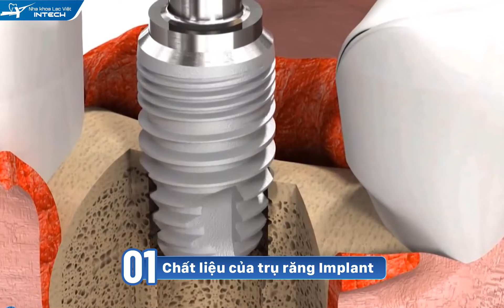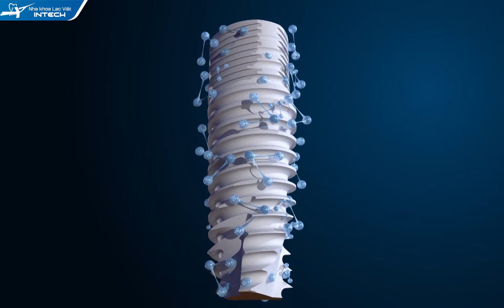TIÊU CHÍ ĐỂ LỰA CHỌN TRỤ IMPLANT PHÙ HỢP | KIẾN THỨC IMPLANT | NHA KHOA LẠC VIỆT INTECH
📌 Trụ implant đảm nhiệm vai trò như một chân răng thật để nâng đỡ răng sứ.
Vì vậy, việc lựa chọn trụ implant phù hợp sẽ giúp:
✅ Tăng khả năng liên kết giữa trụ răng và xương hàm
✅ Kéo dài tuổi thọ của răng implant
✅ Hạn chế đào thải sau khi cấy ghép

🔰 Hiện tại, có khoảng 200 dòng trụ răng được sử dụng trong quá trình cấy ghép implant.
🔰 Mỗi dòng trụ đều có những ưu điểm riêng phù hợp với từng đối tượng khách hàng.
👉 Cùng theo dõi video sau đây để biết cách lựa chọn trụ implant phù hợp nhất.

🏠 Địa chỉ:
- Trụ sở Vinh: Số 22 Cao Thắng, P. Hồng Sơn, TP Vinh, Nghệ An
- Trụ sở Hải Phòng: 107 Tô Hiệu, Lê Chân, TP Hải Phòng
- Trụ sở Đống Đa, Hà Nội: Số 168 đường Láng, Đống Đa, Hà Nội
- Trụ sở Minh Khai, Hà Nội: Số 416 Minh Khai, Hai Bà Trưng, Hà Nội
- Trụ sở Cầu Giấy, Hà Nội: 27 Nguyễn Văn Huyên, Cầu Giấy, Hà Nội